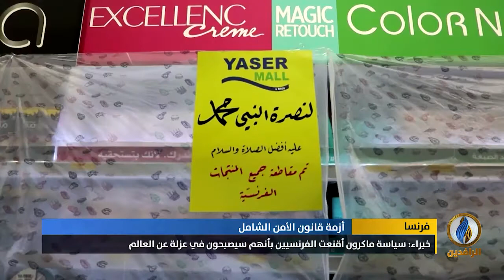تقرير إخباري.. فرنسيون: قانون الأمن الشامل إسكات لحرية الرأي التي ينادي بها ماكرون